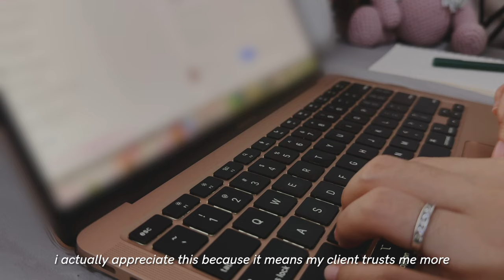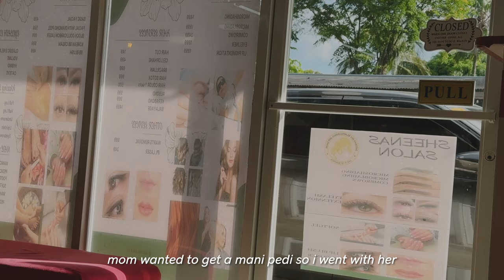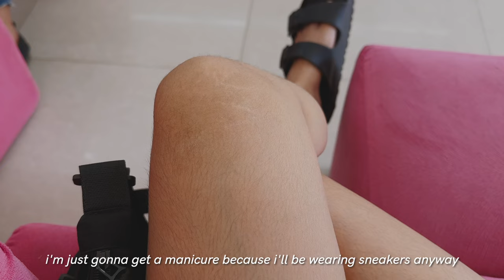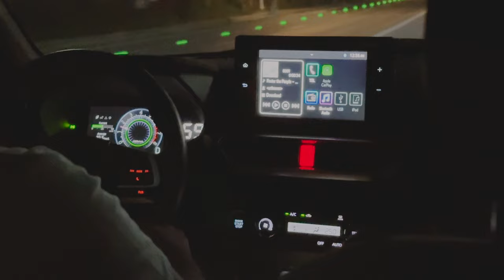weekly vlog | relying on games to keep me busy 🎮 🍃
hi there! enjoy this vlog where i play all sorts of games and work in between lol 😂 have fun watching!